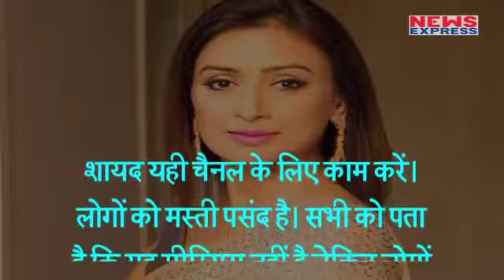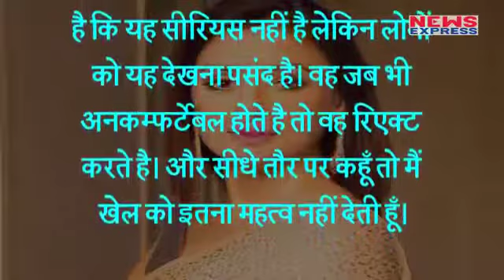अरशी पर ये क्या बोली हितेन की बीवी | Bigg Boss 11